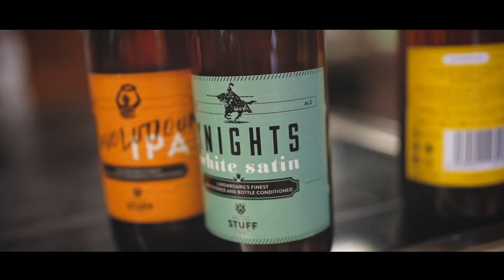Braurerei Stuff - Commercial